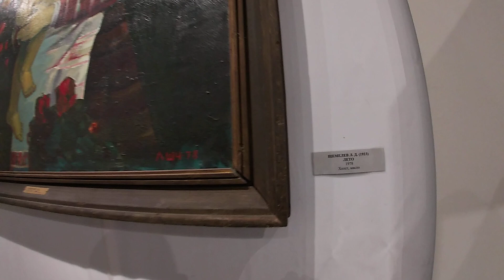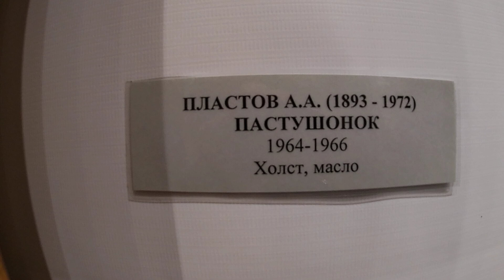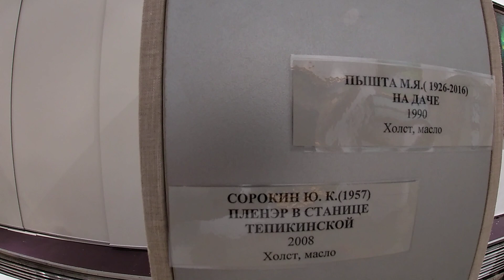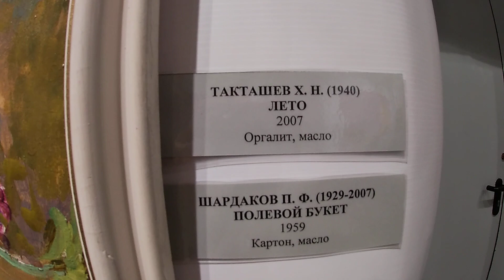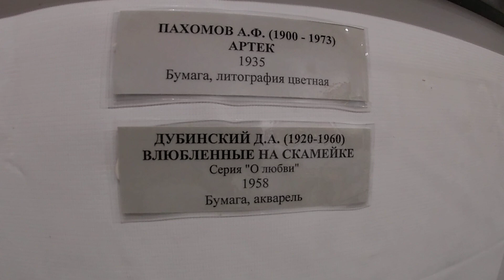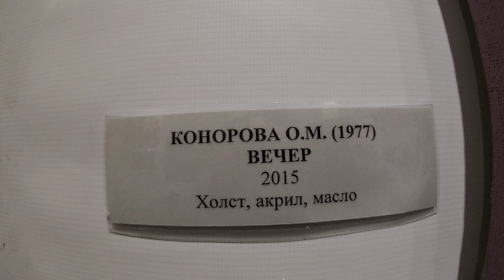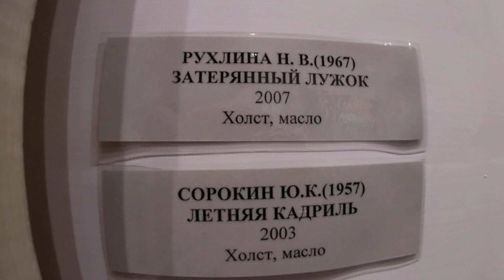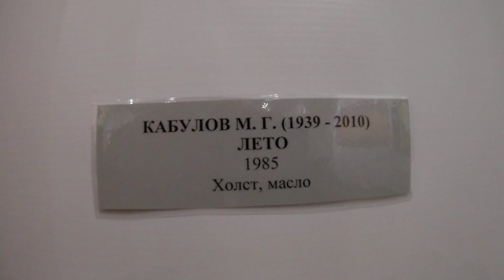«91 день счастья» выставка о лете / Музей Машкова